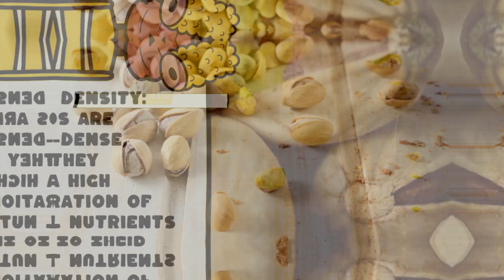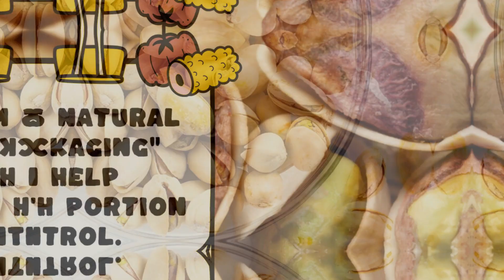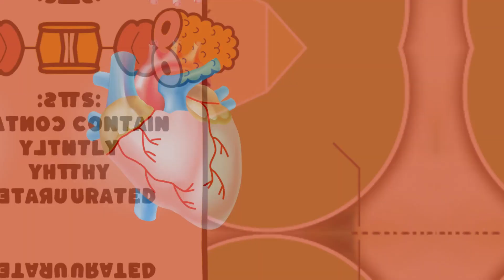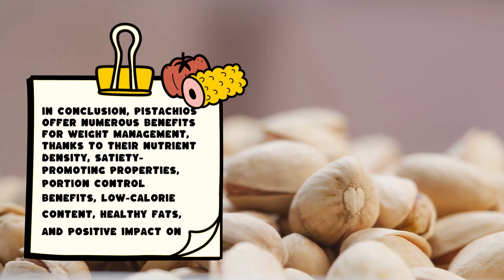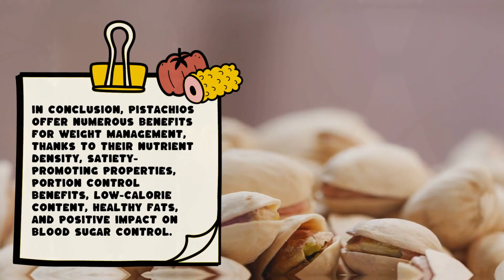Benefits of Pistachios for Weight Management